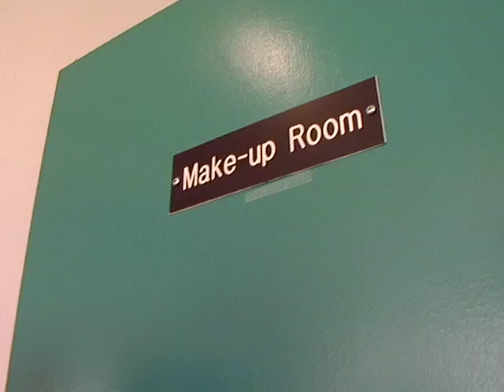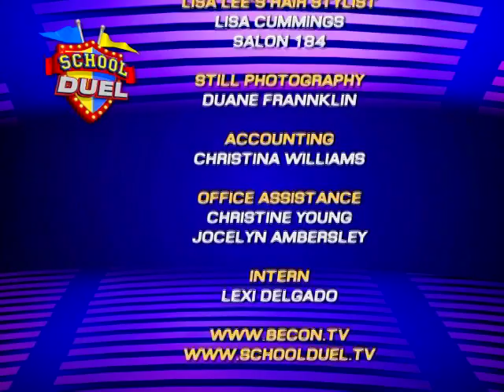School Duel 2018- Game 8 Coral Springs vs Monarch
Coral Springs High takes on Monarch High in a second round 2018 School Duel game. First aired on 3/15/18